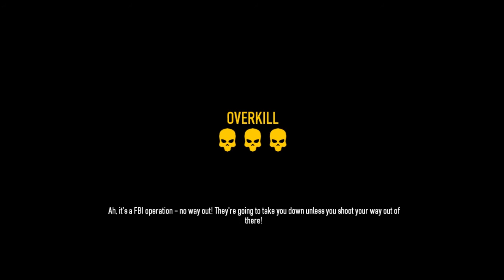Payday 2 | SUPER COPS | w/ Slade & SillyBandit | Ep.21